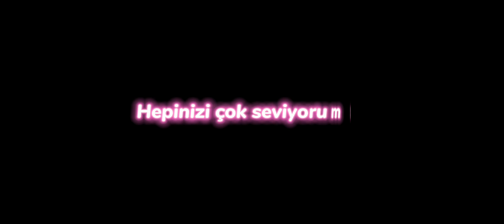PK XD GİZLİ AKUMALARIN YERLERİ 3. GÜN🐞 / PK XD MUCİZE UĞURBÖCEĞİ GÜNCELLEMESİ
Bu videoda PK XD yeni güncellemedeki Mucize Uğurböceği güncellemesindeki 3. Gündeki tüm gizli akumaların yerini gösterdim. İyi seyirler